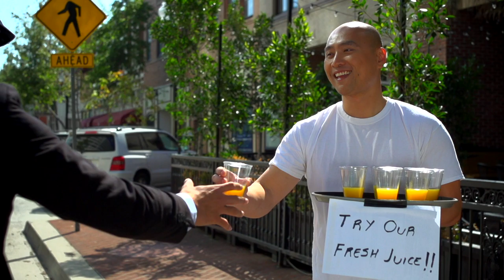Community Action Partnership - Bike